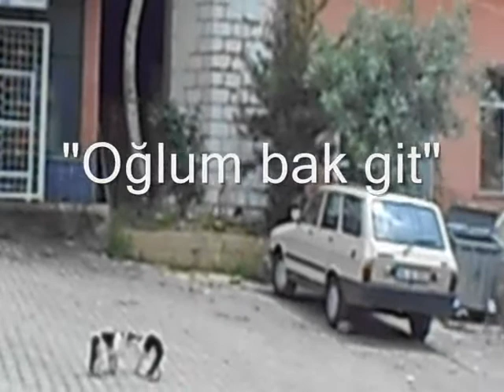oğlum bak git Kuşu versiyonu